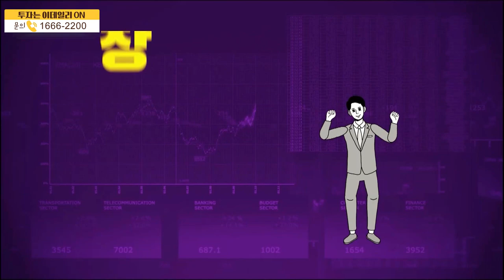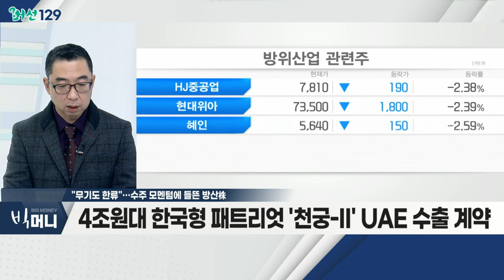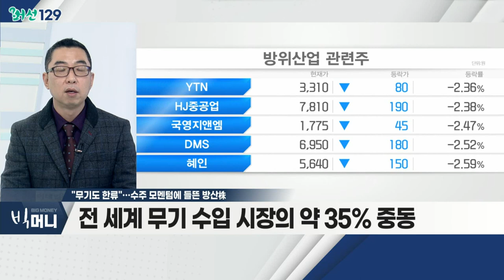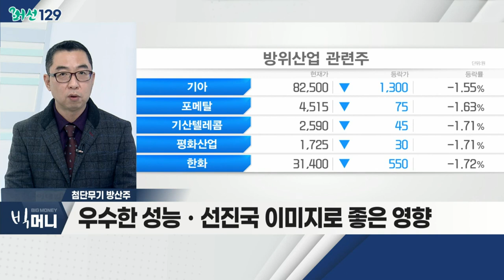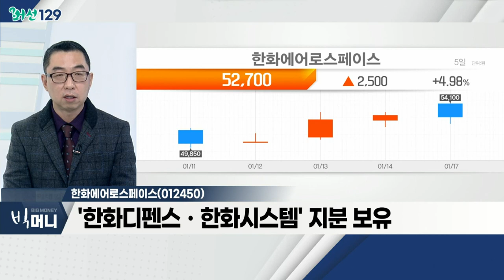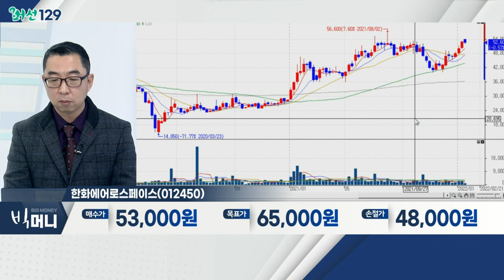한화에어로스페이스(012450)... 첨단무기 방산주 / "무기도 한류"... 수주 모멘텀에 들뜬 방산株_머선129 (20220117)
# "무기도 한류"... 수주 모멘텀에 들뜬 방산株
- 4조원대 한국형 패트리엇 '천궁-II' UAE 수출 계약
- 최근 北 미사일 시험 등…방산주 관심 급증
- 지난달 호주와 'K-9자주포' 수출 계약
- 韓 방산업체들의 수출 확대 가능성 높은 상황
- 전 세계 무기 수입 시장의 약 35% 중동
- 관련 테마: 일반 및 첨단무기 방산 기업

# 첨단무기 방산주
- 자주포ㆍ천궁ㆍ전투기 등 관련주 주목
- 최근 관련 무기에 대한 국제적 관심 급증
- 미국ㆍ러시아 중심에서 가성비 좋은 국산무기 관심
- 우수한 성능ㆍ선진국 이미지로 좋은 영향
- LIG넥스원, 한화시스템, 한화에어로스페이스, 한국항공우주 등

- '한화디펜스ㆍ한화시스템' 지분 보유
- 항공기엔진ㆍ가스터빈 엔진 등 생산 기술 보유
- 향후 수출 확대 시 수혜 예상